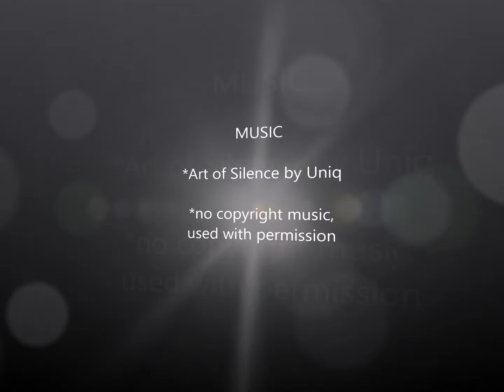Matumi Ultra-Luxury Suite - Ezulwini River Lodge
The Ezulwini Daily "Gnus"

Dreaming about your next safari? Why not let us tempt you with the ultra-luxury Matumi Suite at Ezulwini River Lodge. It's never too early to start planning your next dream vacation.